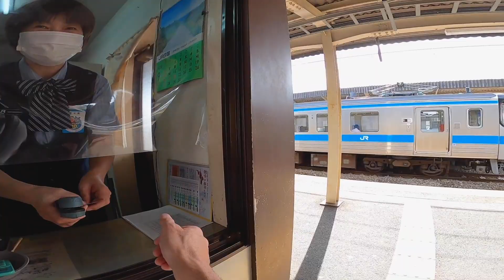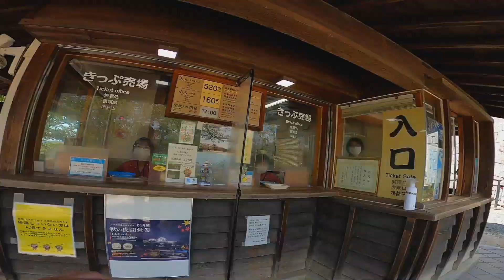NAZUNA's VLOG IN MATUYAMA｜Video Work｜BYND